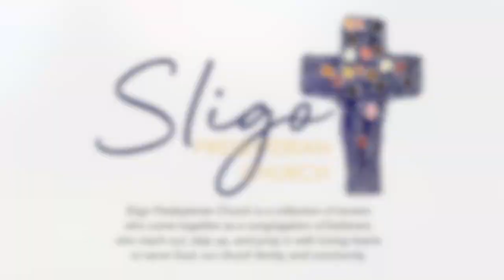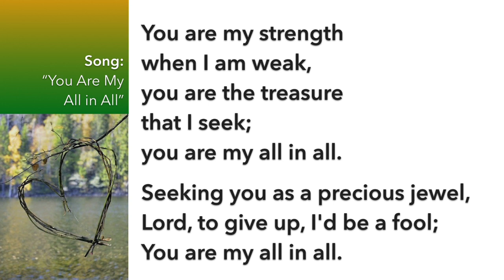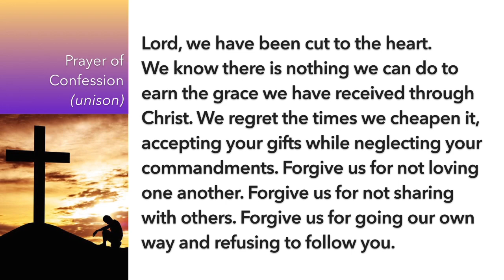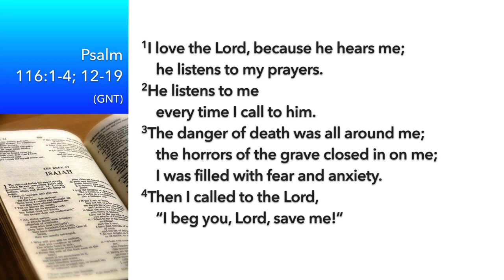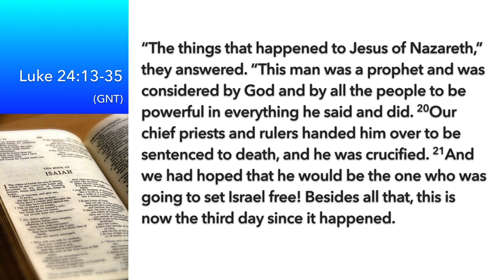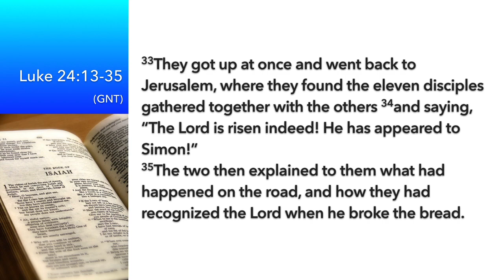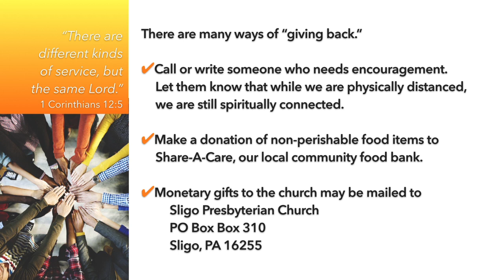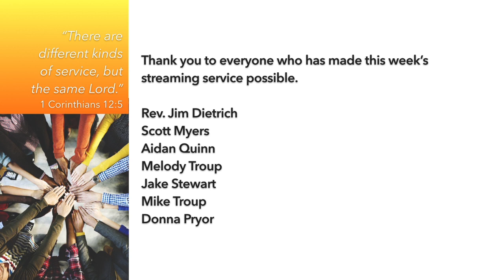May 3, 2020 Worship